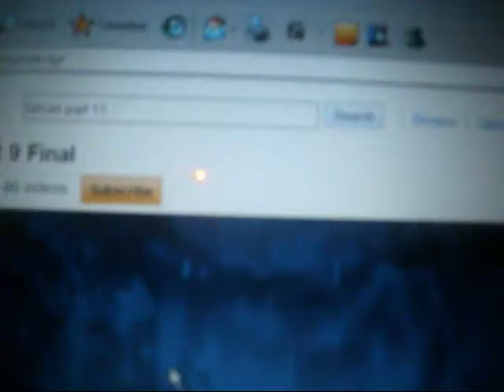Tarzan- King of Pride Rock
Last Night , I went Back to the Lion King on Broadway, So I Made another Video.

Film: Tarzan
Song: King of Pride Rock
Artist: The Lion King on Broadway cast